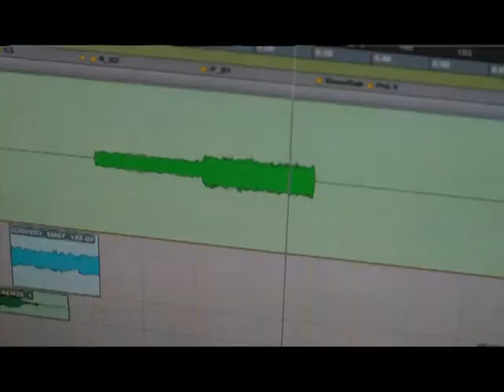Teaser "Event Horizon" by Kandji 2015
Teaser "Event Horizon" by Kandji